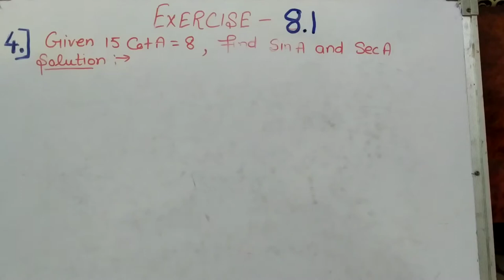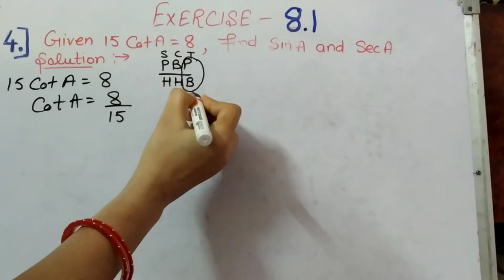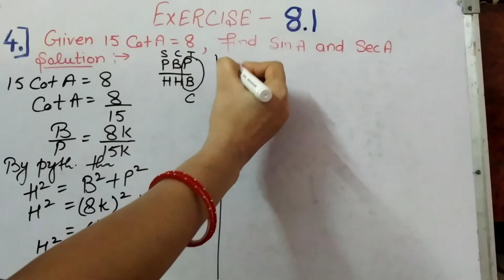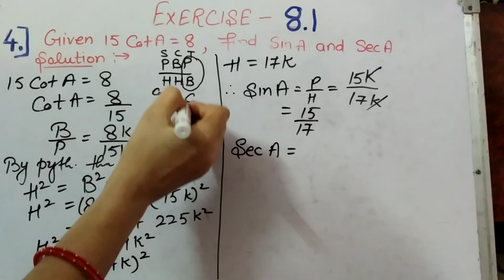Video (5) N C E R T solution maths class 10 Exercise 8.1 question 4